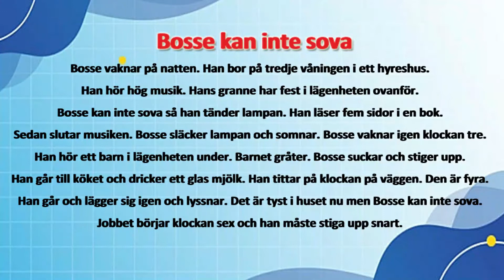Bosse kan inte sova, långsamt